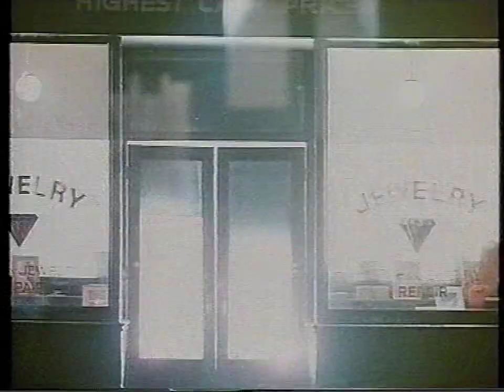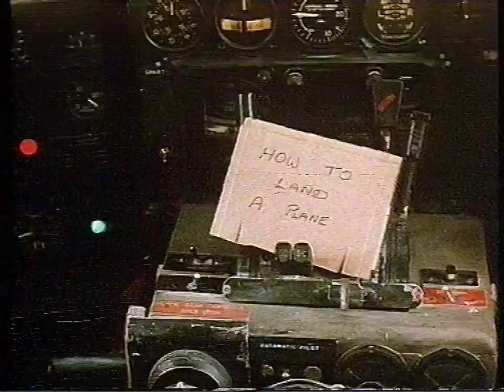Trailer - Miracles (1986)